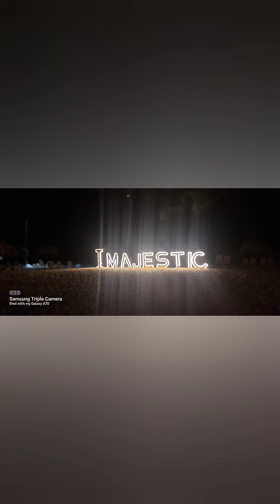Vacation trip part 2 - Punta Cana- Majestic elegance